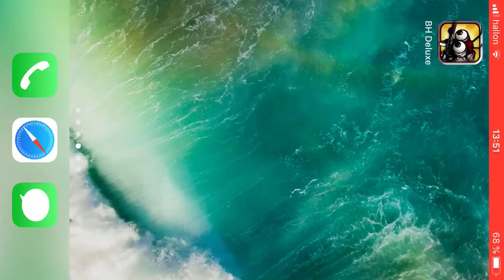Bug Heroes 1. Experimentation/out of bounds exploration episode 32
In experimentation episode I try to find new things that would be inconvenient to do in other episode types. This spot took 3 attempts to get right. There was very little out of bounds here.